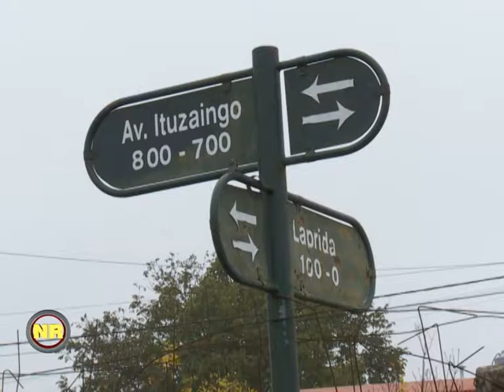Se construyen 16 viviendas en Salliqueló y Quenumá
El municipio utiliza un sistema industrializado con paneles prefrabricados.